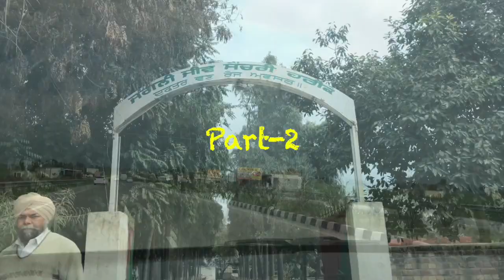Harike Wetland | Harike Pattan | Matku Matki Part 2 | Attari Wagah Border | Bird Sanctuary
Matku Matki aur Harike Wetland Ft. Attari Border : Part-2 !!! Harike Pattan Attari Wagah Border

Hey Guys, welcome again to our channel Zindagi ke Panne.

Your Support means a lot and it's very important for us.

Matku and Sweetie are boyfriend and girlfriend. They are in a seriously funny relationship. They end up doing bizarre things everyday and try to find solution to their little life problems.

In Part-1, they travelled from Panipat to Harike Wetland or Harike Pattan which is a Bird sanctuary on the borders of Tarn Taran and Ferozpur districts of Punjab. They met many beautiful birds, monkeys and other animals in the sanctuary. Bird Sanctuary along with lake is spread across 10000acres and its very beautiful. This place is famous for its beautiful ambience and migratory birds which visit this region from October end to early March every year. Many tourist visit this place just to see glimpses of these birds. Evenings and mornings are best time for bird watching.

Now, in this part, they are seen enjoying bird watching at Harike Bird Sanctuary & they will head for Attari Border also to attend Beating Retreat Ceremony at Attari.

They enjoyed their trip a lot and hope you all will watch this video and make it a huge success by liking, sharing and subscribing to our channel "Zindagi ke Panne".

Have Fun and also please share your love by leaving feedback in comments :)